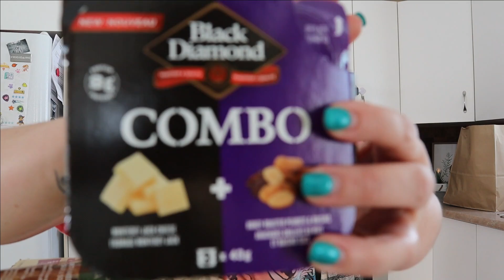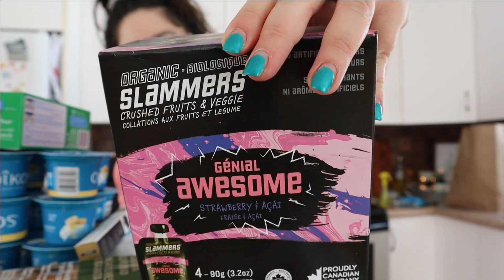Vlog # 19 - Colis perdu !!! Souper Fondue et Haul d'épicerie